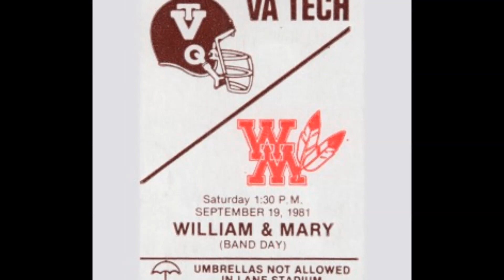Lane Stadium Classic Pictures Home of the Virginia Tech Hokies